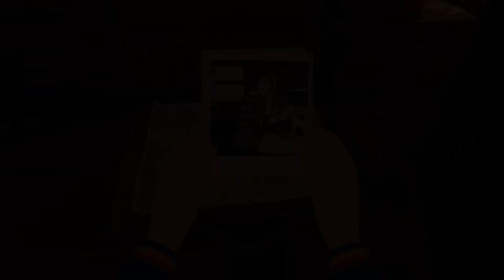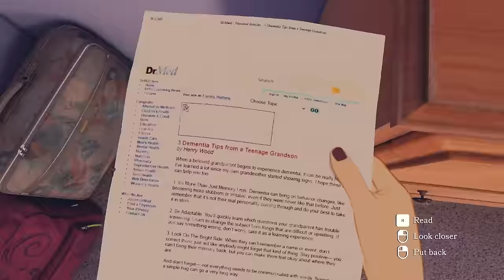Open Roads Review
Open Roads reviewed by Sarah Thwaites on PC, also available on Xbox, PlayStation, and Nintendo Switch.

Propelled by a star-studded cast and charming retro world, Open Roads' tale of family tragedy stumbles over its heavier themes, delivering an earnest but ultimately safe road trip mystery. Pottering through meticulous environments full of kitschy decor was at least enough to keep me entertained for its short runtime. However, with sharp teeth and no bite, I was left hungry for something meatier and more emotionally charged by the time the credits rolled.